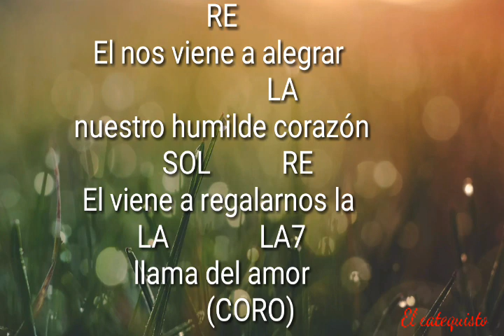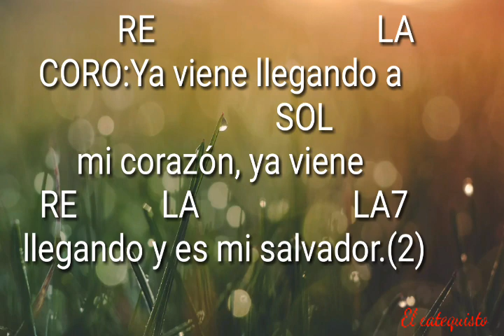YA VIENE LLEGANDO, UN CANTO PARA EL TIEMPO DE ADVIENTO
CANTO DE ENTRADA: YA VIENE LLEGANDO
           RE                             LA
CORO:Ya viene llegando a
                     SOL
mi corazón,ya viene
RE           LA                    LA7
llegando y es mi salvador (2)
                    RE
ESTROFA: Preparemos el
                            LA
camino que ya viene

nuestro Dios
SOL                        RE
Preparemos el camino que
       LA                  LA7
ya viene el redentor
RE
El nos viene a alegrar
                   LA
nuestro humilde corazón
     SOL           RE
El viene a regalarnos la
LA              LA7
llama del amor
         (CORO)